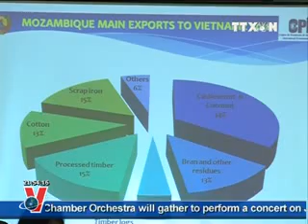VNA, News in English online, June 12 2013